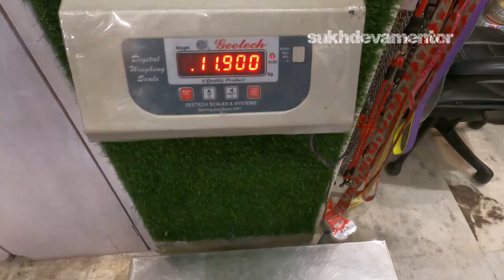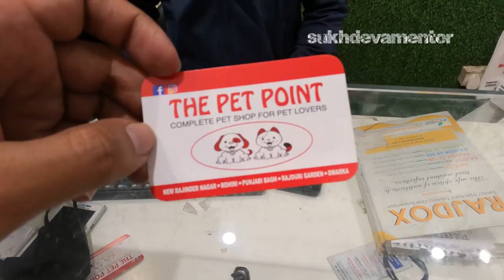Buying Clothes For My Labrador Dog For First Time | Heart Touching Reaction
The Pet Point

What is up Bhidu, Bhai Jaan, Dada, Mota Bhai in short-short ki haal chaal saareyaan de :D

In this channel you will enjoy a lot of amazing stuff related to Lifestyle Vlogging. Having  a passion in YouTube Vlogging I will try to provide as much good content as I can which will make your eyes stucked with drone shots :)